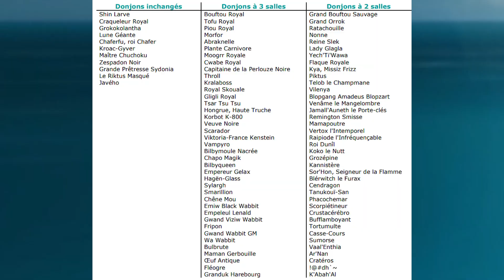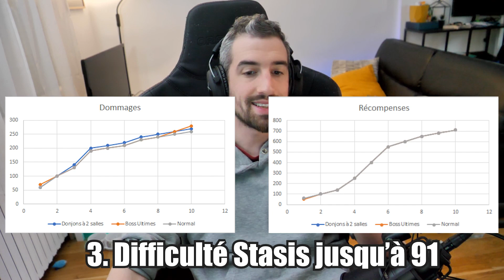WAKFU : LA REFONTE PVM ! Donjons, Monocompte, Classements et Sublimations (ultime)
Giga banger, oubliez pas de participer au concours Instant Gaming du mois tant qu'à faire !

On analyse le devblog de la refonte des donjons de Wakfu. Que des dingueries pour les monocomptes et pour lutter contre tous les abus en tous genres.

On va se régaler.